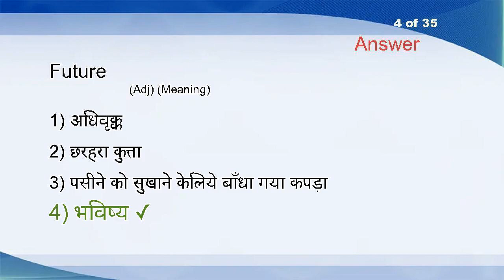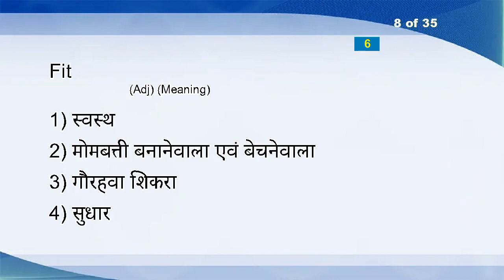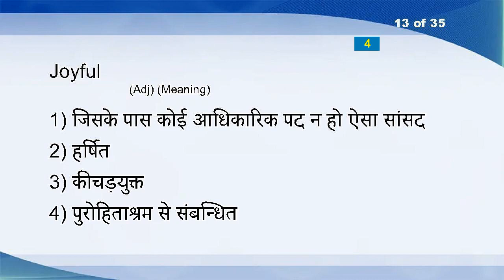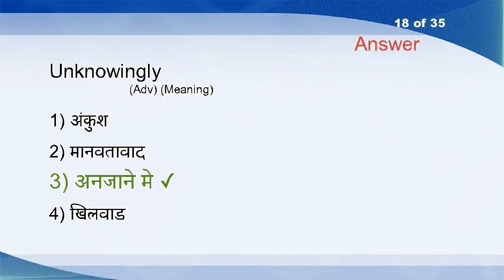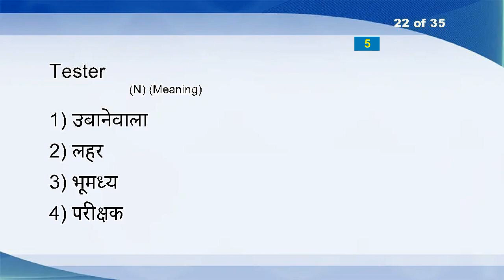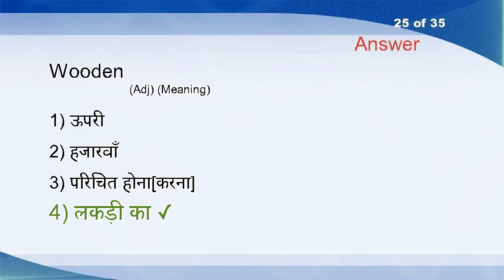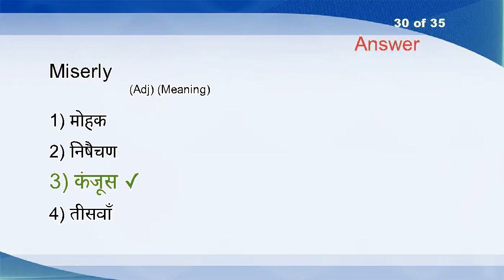Hindi English Vocabulary Word Power Test 143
Timeless (Adj)
Threadbare (Adj)
Number (N)
Future (Adj)
Apocryphal (Adj)
Panda Car (N)
Rigmarole (N)
Fit (Adj)
Sun-burnt (Adj)
Joule (N)
Huddle (N)
Nun (N)
Joyful (Adj)
Blur (N)
Funicular (N)
General (N)
Compromise (N)
Unknowingly (Adv)
Wit (N)
Overstatement (N)
Partisan (N)
Tester (N)
Lessee (N)
Tangle (VI)
Wooden (Adj)
Remake (VT)
Hive (N)
Indelicacy (N)
Solder (N)
Miserly (Adj)
Consistent (Adj)
Writ (N)
Lonely (Adj)
Steam Off (V)
Penthouse (N)